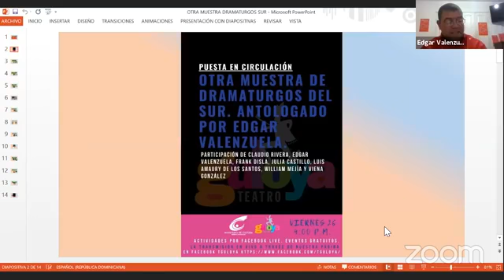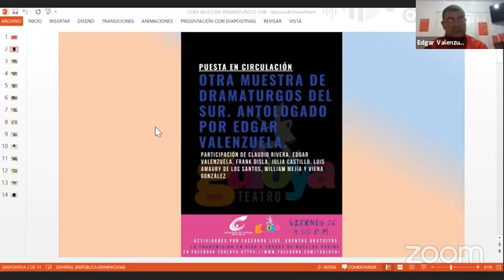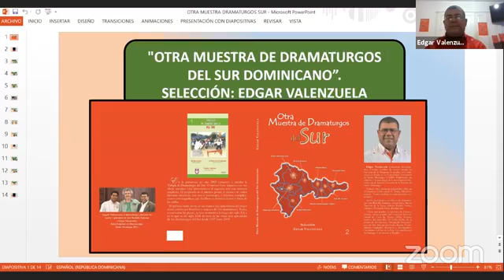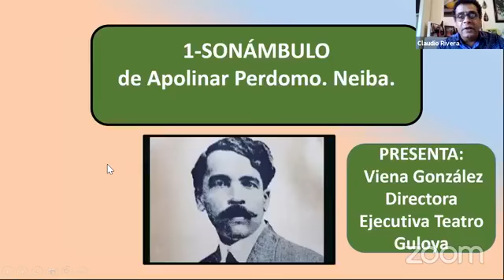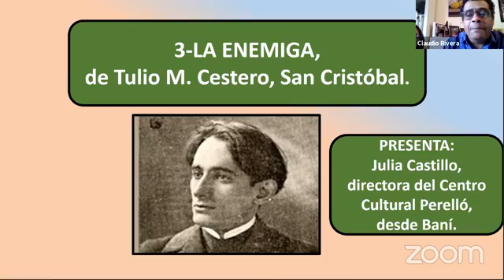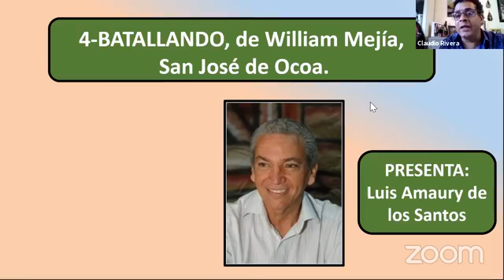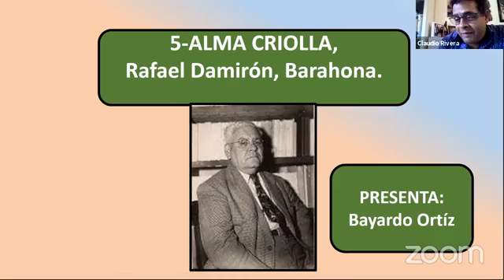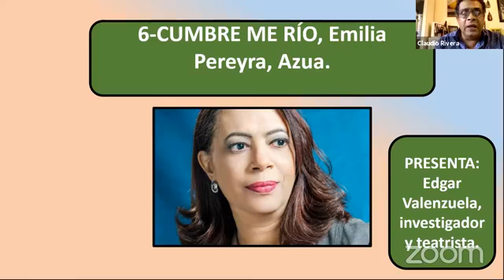TEATRO GULOYA PUESTA EN CIRCULACIÓN 👉🏻 OTRA MUESTRA DE DRAMATURGOS DEL SUR POR EDGAR VALENZUELA.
«TEMPORADA DIGITAL GULOYA JUNIO 2020»
🎭 PUESTA EN CIRCULACIÓN: OTRA MUESTRA DE DRAMATURGOS DEL SUR. ANTOLOGADO POR EDGAR VALENZUELA con la 👉🏻 participación de Claudio Rivera, Edgar Valenzuela, Frank Disla, Julia Castillo, Luis Amaury de los Santos, William Mejía y Viena González
⭕ACTIVIDADES POR ZOOM. INSCRIPCIONES PREVIAS. EVENTOS GRATUITOS.⭕